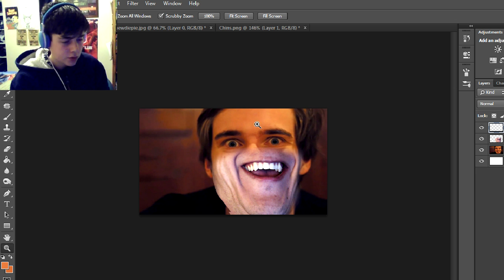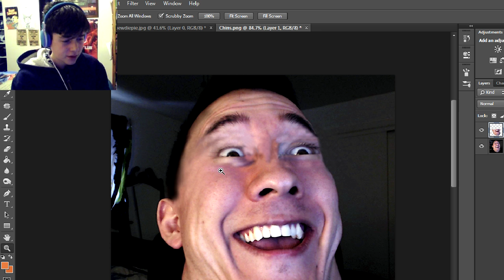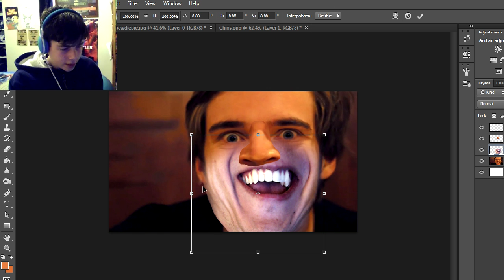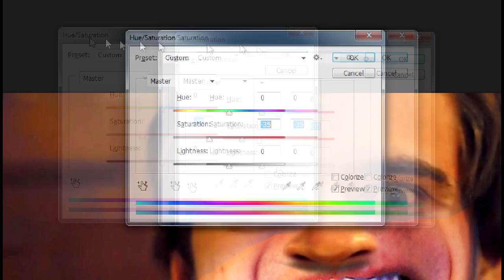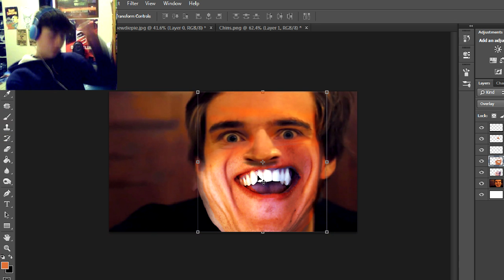Why Did I Do This!?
Im here to have fun!
."""~~--,,,,,,,,,, THANKS FOR THE SURPORT MATE!!